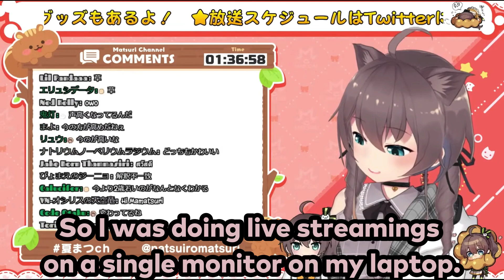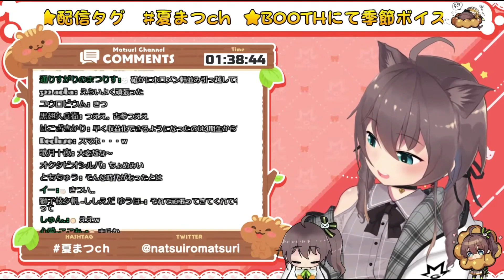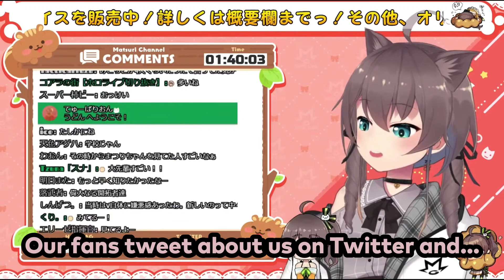[Eng Sub] Matsuri tells us about her income at her debut (Natsuiro Matsuri)[Hololive]